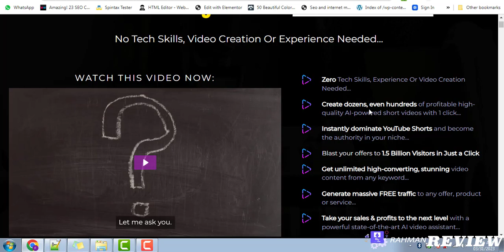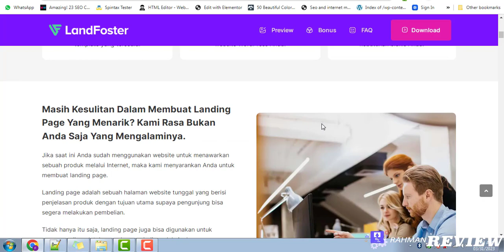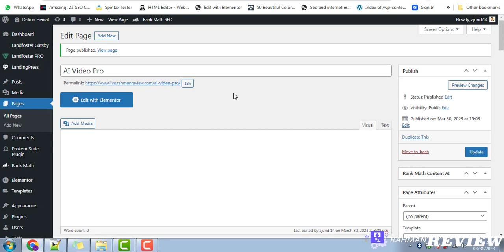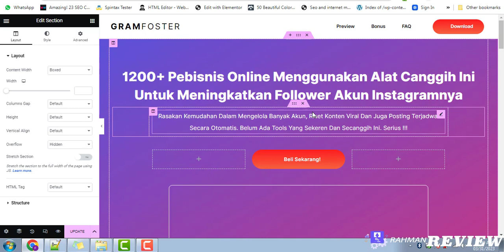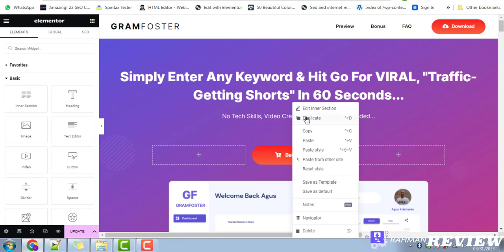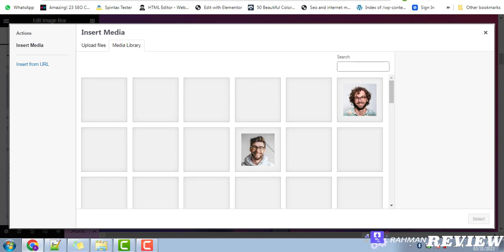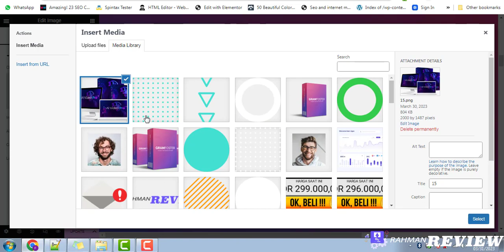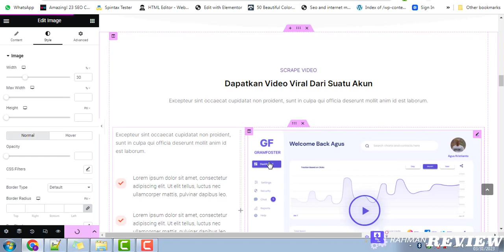2 Cara Membuat Salespage Produk Digital Import Dengan LandFoster Gatsby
Mini Study Case Cara Jualan Produk Digital Import Dengan LandFoster Gatsby